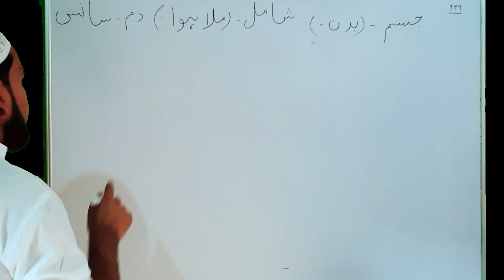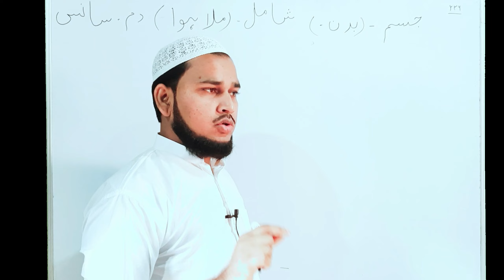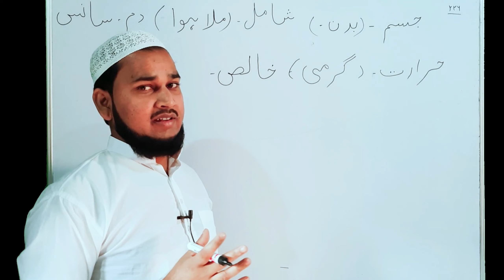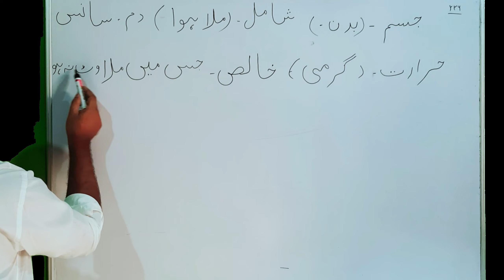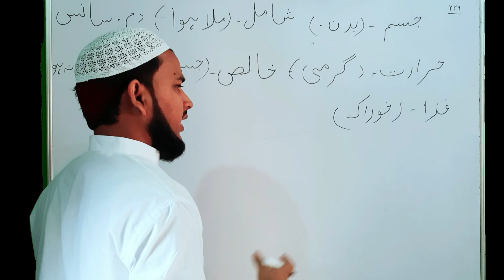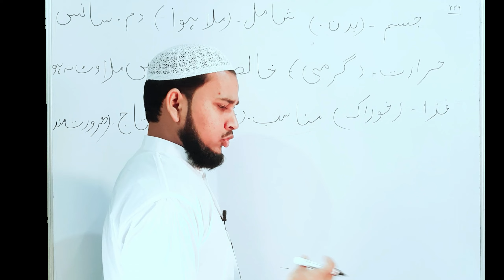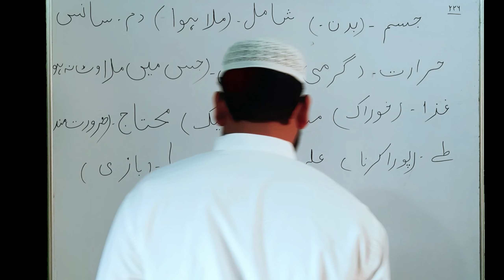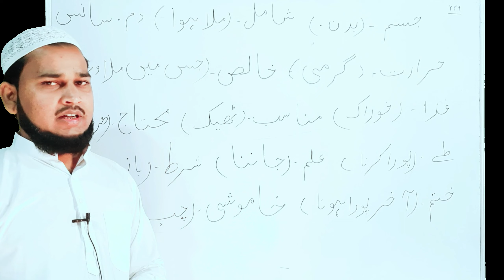Urdu Alfaz ke Maane Part 226 | उर्दु लिखना सीखें | اردو لکھنا سیکھیں | Talimidunya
Md Imran
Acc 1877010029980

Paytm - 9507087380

Learn to write Urdu with English, Easy way to learn urdu alphabet Through English one by one, learn English through urdu lesson 226, urdu writing lesson 226, Learn urdu alphabets writing and reading, urdu likhna parhna seekhain, english to urdu speaking course, hindi se urdu likhna sikhen, urdu handwriting session structure of alphabet lesson 226, how to Learn to write Urdu,